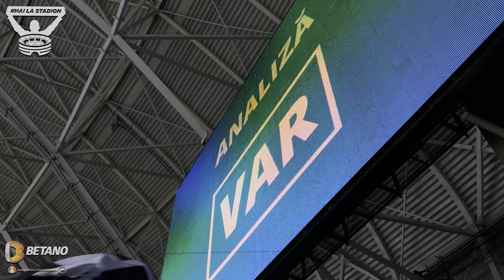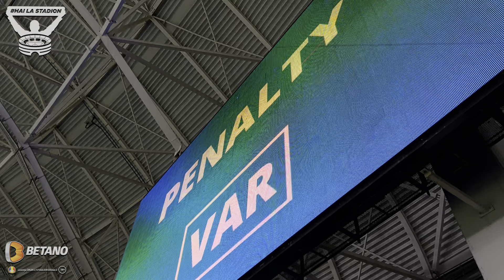ALEX BALUTA ȘI FLORINEL COMAN SE DISTREAZĂ VS CRAIOVA ÎMPREUNĂ CU PELUZA NORD STEAUA